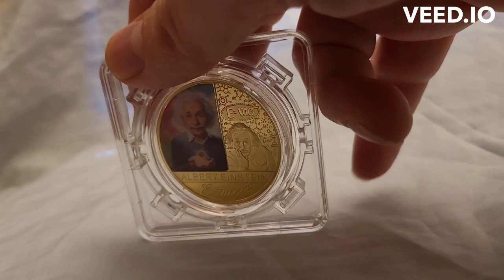Albert Einstein Gold Coin with Rotating Case Buy it here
Albert Einstein
Einstein 1921 by F Schmutzer - restoration.jpg
Portrait by Ferdinand Schmutzer, 1921
Born 14 March 1879
Ulm, Kingdom of Württemberg, German Empire
Died 18 April 1955 (aged 76)
Princeton, New Jersey, US
Citizenship
Full list
Education

    Federal polytechnic school in Zurich (Federal teaching diploma, 1900)
    University of Zurich (PhD, 1905)

Known for

    General relativity
    Special relativity
    Photoelectric effect
    E=mc2 (mass–energy equivalence)
    E=hf (Planck–Einstein relation)
    Theory of Brownian motion
    Einstein field equations
    Bose–Einstein statistics
    Bose–Einstein condensate
    Gravitational wave
    Cosmological constant
    Unified field theory
    EPR paradox
    Ensemble interpretation
    List of other concepts

Spouses

Elsa Löwenthal
(m. 1919; died 1936)​
Children

    Lieserl Hans Albert Eduard "Tete"

Awards

    Barnard Medal (1920)
    Nobel Prize in Physics (1921)
    Matteucci Medal (1921)
    ForMemRS (1921)[1]
    Copley Medal (1925)[1]
    Gold Medal of the Royal Astronomical Society (1926)[2]
    Max Planck Medal (1929)
    Member of the National Academy of Sciences (1942)[3]
    Time Person of the Century (1999)

Scientific career
Fields Physics, philosophy
Institutions

    Swiss Patent Office (Bern) (1902–1909)
    University of Bern (1908–1909)
    University of Zurich (1909–1911)
    Charles University in Prague (1911–1912)
    ETH Zurich (1912–1914)
    Prussian Academy of Sciences (1914–1933)
    Humboldt University of Berlin (1914–1933)
    Kaiser Wilhelm Institute (director, 1917–1933)
    German Physical Society (president, 1916–1918)
    Leiden University (visits, 1920)
    Institute for Advanced Study, Princeton University (1933–1955)
    California Institute of Technology (visits, 1931–1933)
    University of Oxford (visits, 1931–1933)
    Brandeis University (director, 1946–1947)

Thesis Eine neue Bestimmung der Moleküldimensionen (A New Determination of Molecular Dimensions) (1905)
Doctoral advisor Alfred Kleiner
Other academic advisors Heinrich Friedrich Weber
Influences

    Hendrik Lorentz
    Hermann Minkowski

Influenced

    Virtually all modern physicists

Signature
Albert Einstein signature 1934.svg
Part of a series on
Physical cosmology

    Big Bang · Universe
    Age of the universe
    Chronology of the universe

Early universe

    Inflation · Nucleosynthesis

Backgrounds

    Gravitational wave (GWB)
    Microwave (CMB) · Neutrino (CNB)

Expansion · Future

    Hubble's law · Redshift
    Metric expansion of space
    FLRW metric · Friedmann equations
    Inhomogeneous cosmology
    Future of an expanding universe
    Ultimate fate of the universe

Components · Structure
Components

    Lambda-CDM model
    Dark energy · Dark fluid · Dark matter

Structure

    Shape of the universe
    Galaxy filament · Galaxy formation
    Large quasar group
    Large-scale structure
    Reionization · Structure formation

Experiments

    Black Hole Initiative (BHI)
    BOOMERanG
    Cosmic Background Explorer (COBE)
    Dark Energy Survey
    Illustris project
    Planck space observatory
    Sloan Digital Sky Survey (SDSS)
    2dF Galaxy Redshift Survey ("2dF")
    Wilkinson Microwave Anisotropy
    Probe (WMAP)

Scientists

    Aaronson Alfvén Alpher Bharadwaj Copernicus de Sitter Dicke Ehlers Einstein Ellis Friedmann Galileo Gamow Guth Hawking Hubble Kepler Lemaître Mather Newton Penrose Penzias Rubin Schmidt Smoot Suntzeff Sunyaev Tolman Wilson Zeldovich

    List of cosmologists

Subject history

    Discovery of cosmic microwave
    background radiation
    History of the Big Bang theory
    Religious interpretations of
    the Big Bang theory
    Timeline of cosmological theories

     Category
     Astronomy portal

Albert Einstein (/ˈaɪnstaɪn/ EYEN-styne;[4] German: [ˈalbɛʁt ˈʔaɪnʃtaɪn] (listen); 14 March 1879 – 18 April 1955) was a German-born theoretical physicist,[5] widely acknowledged to be one of the greatest and most influential physicists of all time. Best known for developing the theory of relativity, he also made important contributions to the development of the theory of quantum mechanics. Relativity and quantum mechanics are the two pillars of modern physics.[1][6] His mass–energy equivalence formula E = mc2, which arises from relativity theory, has been dubbed "the world's most famous equation".[7] His work is also known for its influence on the philosophy of science.[8][9] He received the 1921 Nobel Prize in Physics "for his services to theoretical physics, and especially for his discovery of the law of the photoelectric effect",[10] a pivotal step in the development of quantum theory. His intellectual achievements and originality resulted in "Einstein" becoming synonymous with "genius".[11] Einsteinium, one of the synthetic elements in the periodic table, was named in his honor.